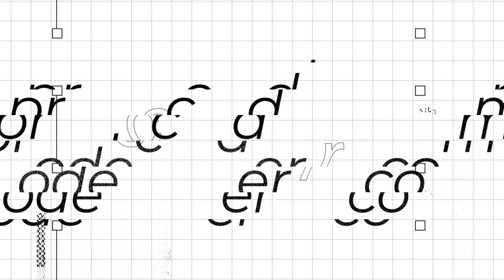Soler Decoder - Arcas Soler De Barcelona 7 pins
Opening and Decoding with Prodecoder Automatic - Arcas Soler 7 pin